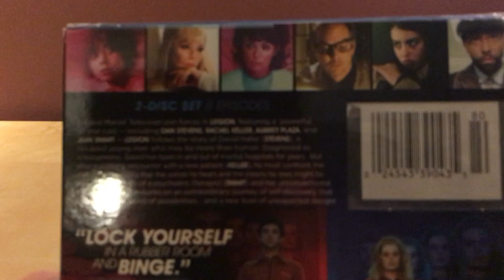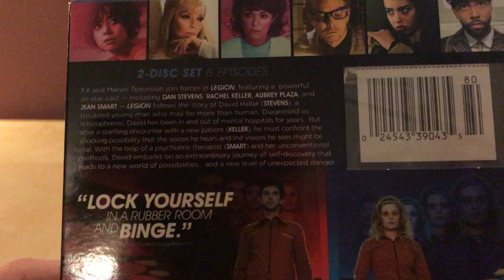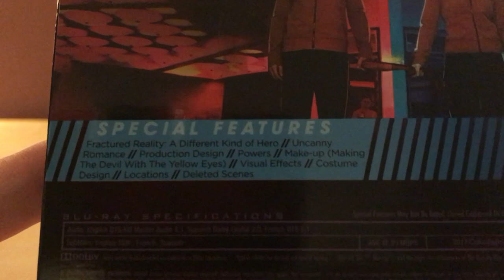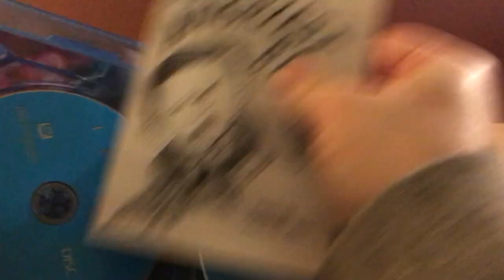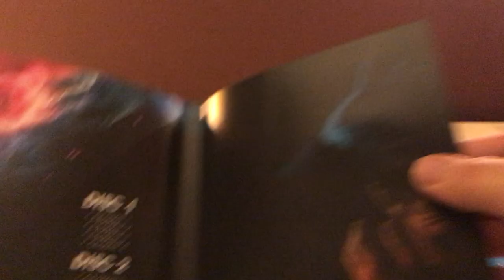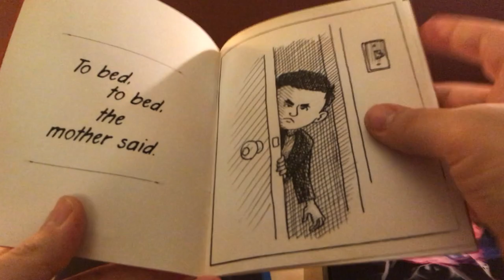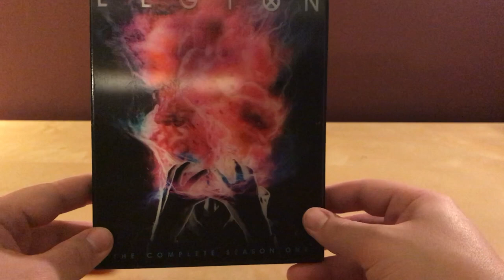LEGION Season One Blu-ray Unboxing!